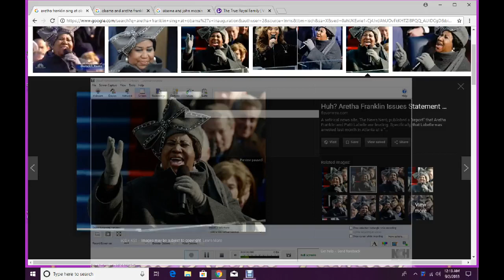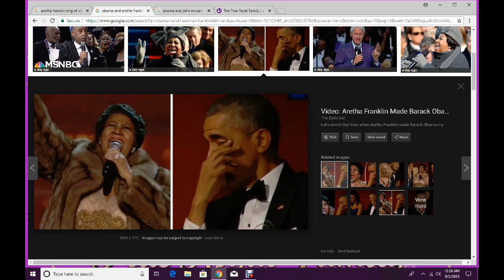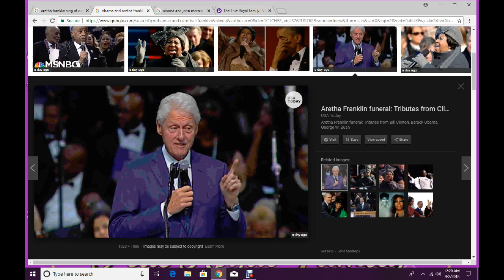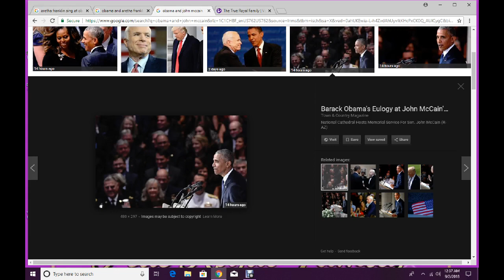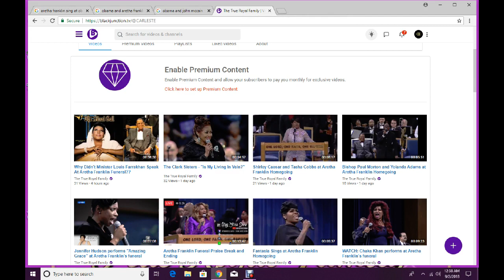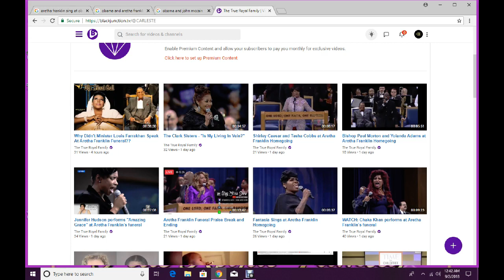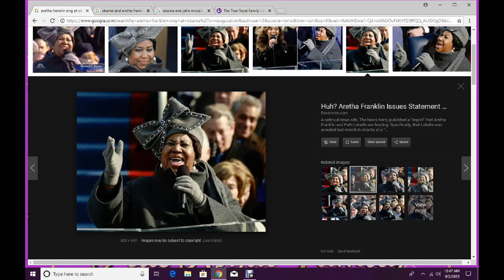PART'S OF ARETHA FRANKLIN'S FUNERAL WAS ''DISRESPECTFUL''